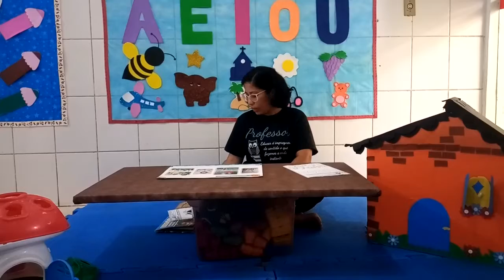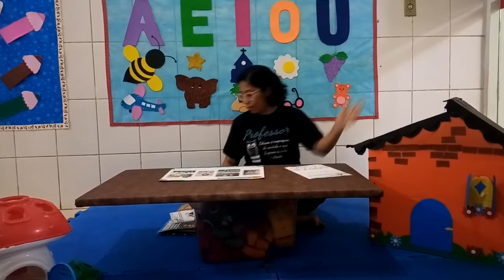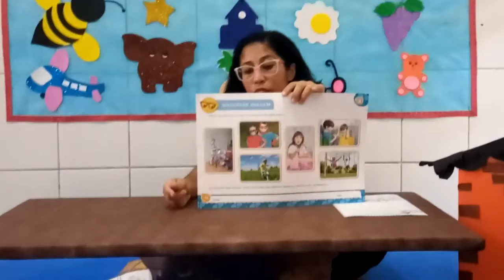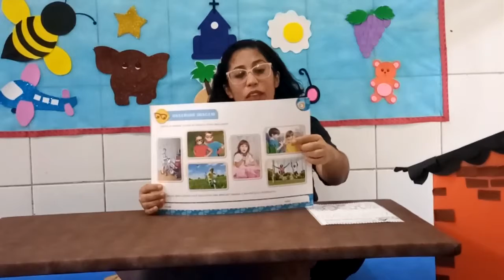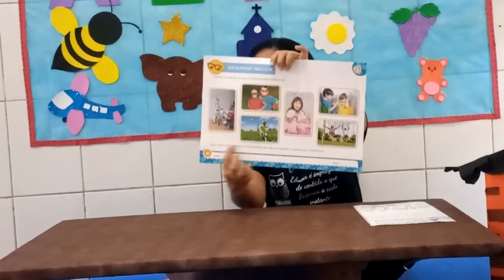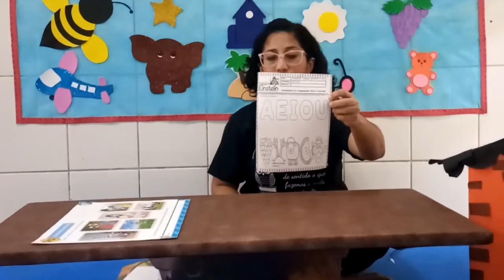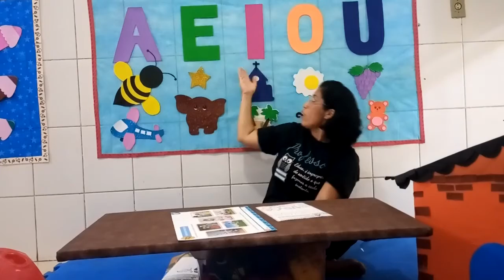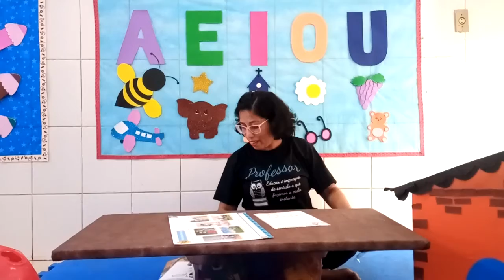18/08 - infantil 2